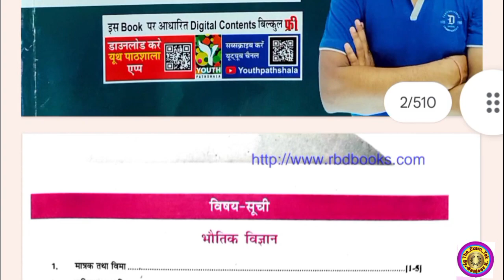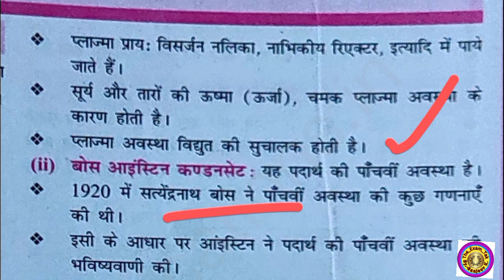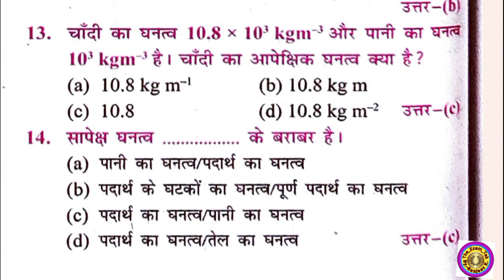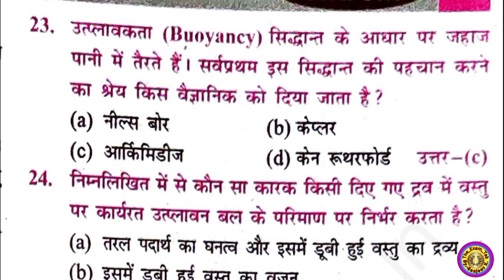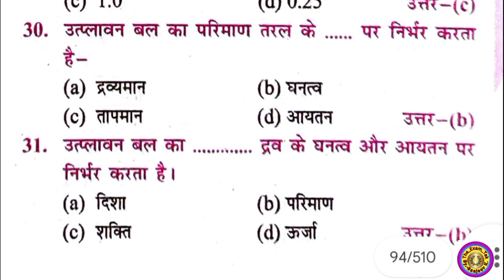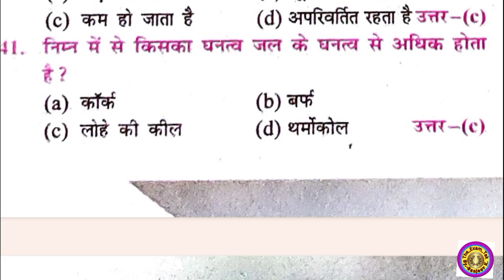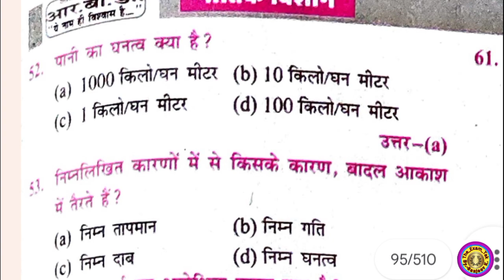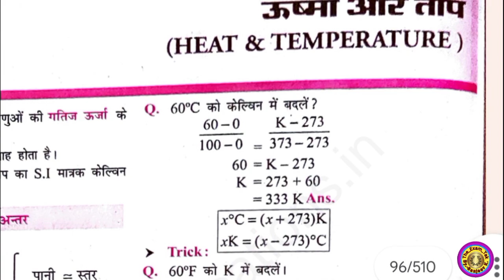RRB NTPC,ALP, TECHNICIAN, RPF, BSSC ALL EXAM SCIENCE PRACTICE SET : SK JHA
sk jha classes
sk jha sir
railway pyqs
railway previous year question
railway reasoning
railway super selected science question
railway super selected question
ntpc science question
alp science ques
railway math
group d science ques
railway ga
railway science question
railway pyqs question
railway reasoning gaurav giriraj sir
alp exam date out
railway exam 2024
railway science s k jha sir
reasoning gaurav giriraj sir
railway math roshan mishra sir
railway exam date out
math by roshan mishra sir
alp reasoning
roshan mishra sir
alp math roshan mishra sir
arithmetic math roshan mishra sir
railway advance math roshan mishra sir
railway technician math roshan mishra sir
math roshan mishra sir
rrb exam math roshan mishra sir
railway exam 2024 math roshan mishra sir
super selected math roshan mishra sir
top 100 math question roshan mishra sir
rrb ntpc exam 2024
science practice set for alp
rrb ntpc offline open test
alp math
rrb ntpc offline mock test
rrb group d test by: er. s k jha sir
rrb group d mock test by: er. s k jha sir
alp exam 2024
railway science ncertexampler objective
railway ncert science
railway science mcq book
rpf science previous year question
railway group d science practice set
science practice set for railway technician
railway class
ga class
reasoning class
math class
rrb group d class
technician class
rrb alp class
numerical class
railway science numerical class
rpf si top question
rpf constable super selected question
rpf si super selected ques
rpf constable batch announced
rpf si batch announced
rpf batch announced
rpf constable exam 2024
कब
railway rpf exam 2024
rpf si exam date out
rpf si exam 2024
alp technician science practice set
railway science practice set 1
science practice set for competitive exams
sk jha railway science practice set
railway science class practice set
railway science question in hindi
science mcq for railway exam
science objective question railway
railway group d science objective question
railway science daily practice set
rrb ntpc under graduate level typing post
rrb ntpc graduate level typing post
ntpc typing post levelwise
rrb ntpc typing
railway technician grade 3 science practice set
railway ntpc science practice set
rrb science practice set
shorts video
comedy video
funny video science
science practice set
science facts
science short video
shorts reels
ntpc science top 25 question
ntpc safe score
alp safe score
में कैसे बढ़ेगा
railway exam strategy
alp exam strategy
technician exam strategy
railway technician exam 2024
railway ntpc exam 2024
science vvi question
ncert exampler science
ncert science s k jha sir
rpf science question
ntpc ncert science question
group d ncert science s k jha sir
rrb je science s k jha sir
ncert exampler science s k jha sir
technician science question s k jha sir
alp science question s k jha sir
rrb general science previous questions
rrb je exam 2024
rpf exam 2024
technician exam 2024
math super 50 || mega test | updated question/result oriented approach/trick || roshan mishra sir
railway calendar
railway 2025
railway vacancy 2025
रेलवे कैलेंडर 2025
रेलवे नई भर्ती 2025
technician new vacancy
railway annual calendar 2025
railway calendar 2025
railwaycalendarout
science important questions for railway exam
railway group d
double degree
railway double degree
rrb tech 2024
railway exam science question
sk jha science alp practice set
sk jha sir science practice set
sk jha science test discussion
ncert science railway group d
tcs rrb question paper
railway special class
science one liner question
top 100 science question
super selected science question
rrb ntpc science question
current affairs a chandra sir
science question
rrb technician science question
alp science s k jha sir
rrb je general science pyq
tcs pattern science questions